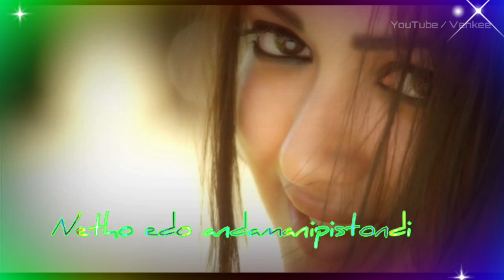Neetho Edho Status - Paisa Movie Songs